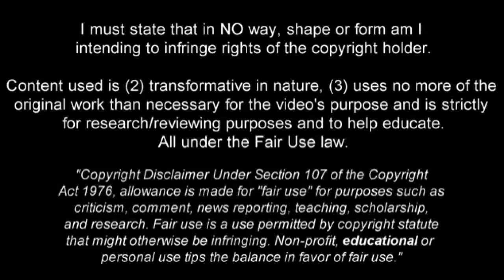ROBERTO SORIANO | Sampdoria | Goals, Skills, Assists | 2014/2015 (HD)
Roberto Soriano is an Italian footballer who plays for Sampdoria and the Italian national team. According to recent reports he is very close to become new player for AC Milan. Video shows all of his goals, assists and overall play for Sampdoria during 2014/2015 season.

Song : Different Heaven - Nekozilla

BIG THANKS TO ReplayHD!